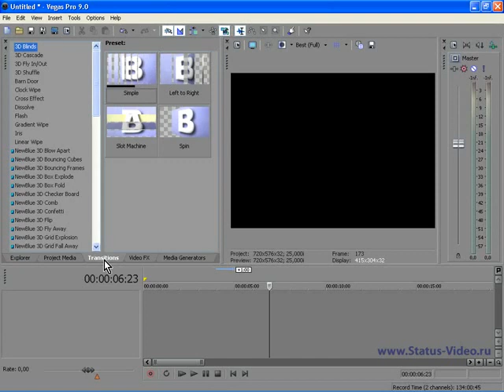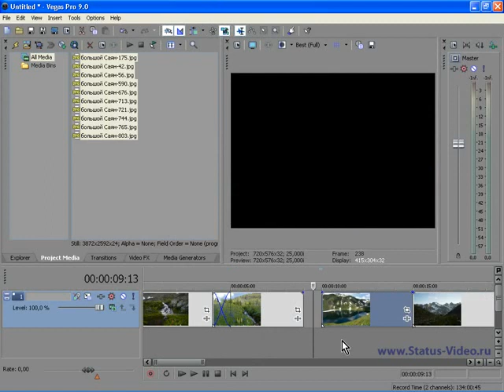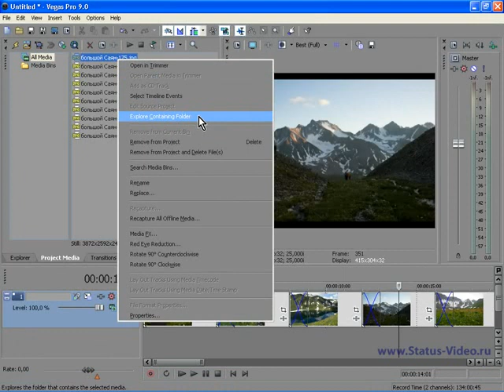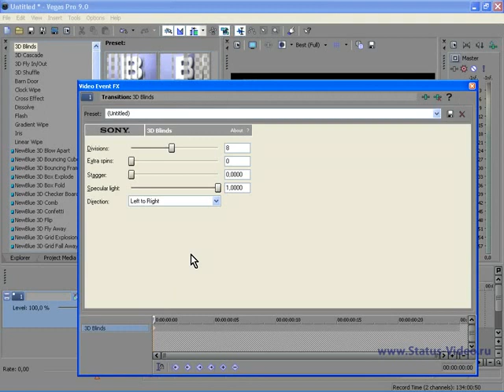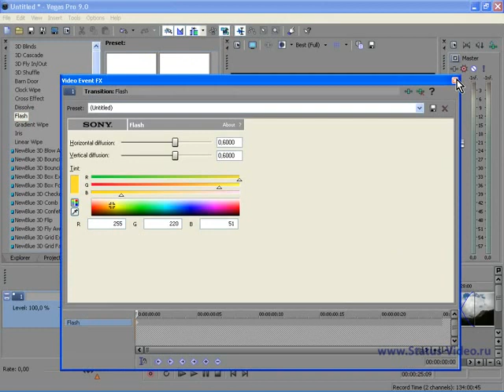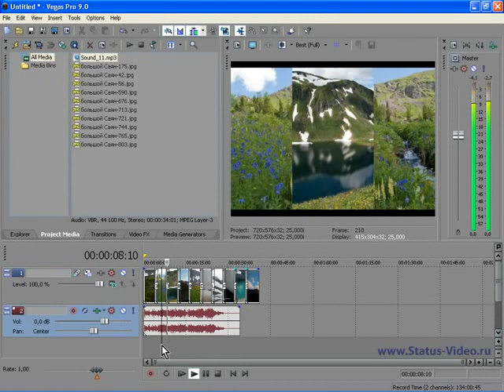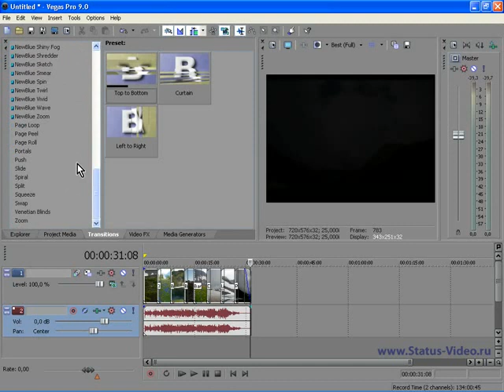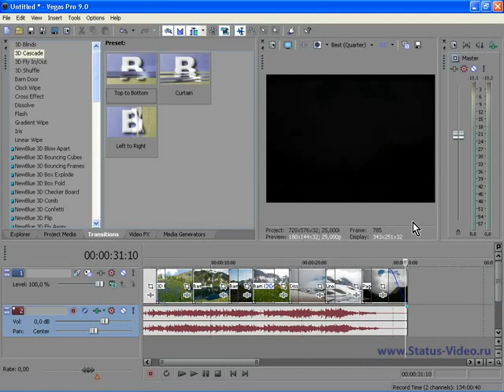11 Стандартные переходы